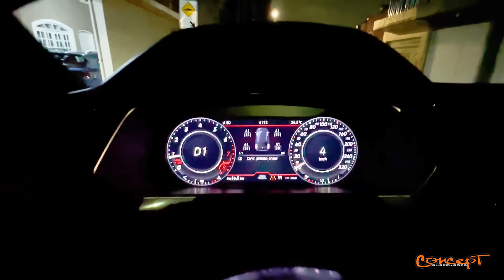VIAJEI MAIS DE 1300KM PRA IR NA RESENHA DA LOWCARS!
CONCEPT!
WhatsApp para Orçamentos e Dúvidas:
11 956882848